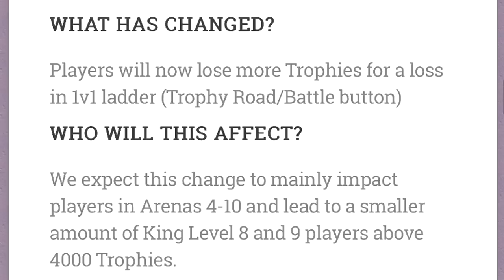I'm Done Making Level 1 Videos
Today, I'm throwing in the towel (who doesn't love dunkey). Level 1 content is stale, boring, repetitive. So that's why I had to cancel the series and announce my plans going forward

Deck link:
Become a part of the community!